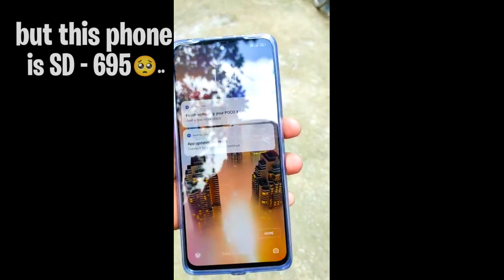🥺THE STORY OF POCO X3 PRO TO POCO X4 PRO | Bgmi Montage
poco x3 pro to poco x4 pro
poco x3 pro dead
dead poco x3 pro
don't buy poco x3 pro
poco x3 pro pubg mon
poco x3 pro scrims montage
poco x3 pro tdm montage
low end device to poco x3 pro journey
low end device to high end device pubg journey
low end device to high end device pubg montage